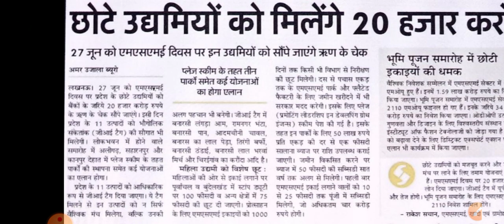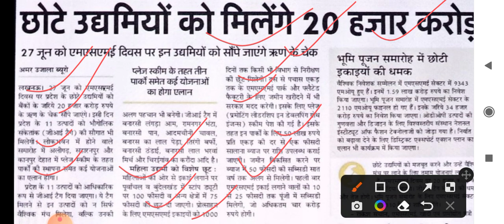छोटे उद्यमियों को सरकार का बड़ा तोहफा || सरकार ने शुरू की नई योजना | इन सभी उद्यमियों को मिलेगा चेक